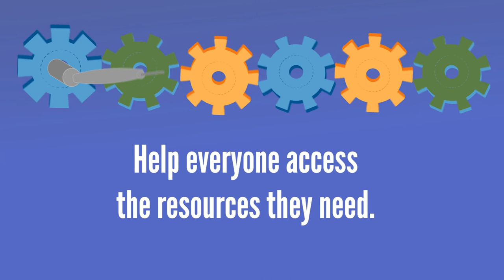UWECI: Helping Our Community Heal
Learn how United Way of East Central Iowa stepped in during disaster to help our community rebuild and heal.